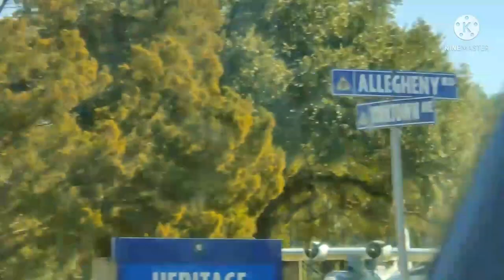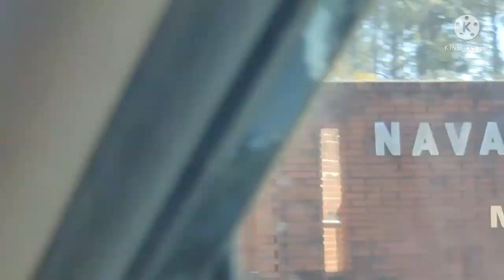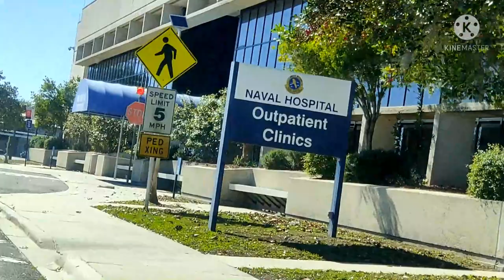NAVAL AIR STATION JAX BASE | welcome po sa work ko!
Join us today as we take you around The Naval Air Station where I work in Jacksonville, Florida!